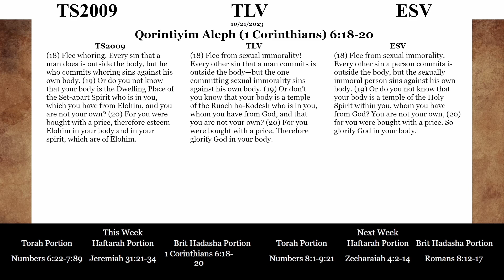Brit Chadasha Portion for 10/21/2023